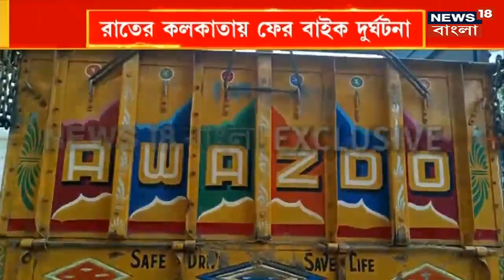Kolkata Accident : দুরন্ত গতির বাইকে ধাক্কা দ্রুতগতির ট্রাকের, মৃত ২ । Bangla News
Kolkata Accident : রাতের কলকাতায় ফের বাইক দুর্ঘটনা। দুই কিশোরের মৃত্যু। আলিপুরে উত্তীর্ণ ভবনের কাছে দুরন্ত গতির বাইকে ধাক্কা দ্রুতগতির ট্রাকের। ছিটকে পড়েন দুই বাইক আরোহী।তাঁদের এসএসকেএমে নিয়ে গেলেও বাঁচানো যায়নি। খিদিরপুর মোড়ে ট্রাকে ভাঙচুর। আটক চালক।

n180c_kolkata